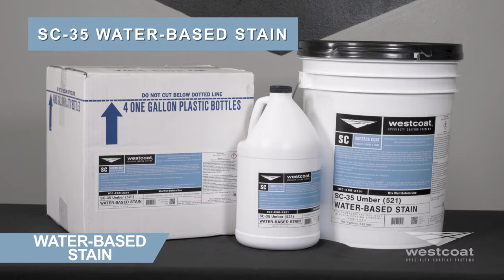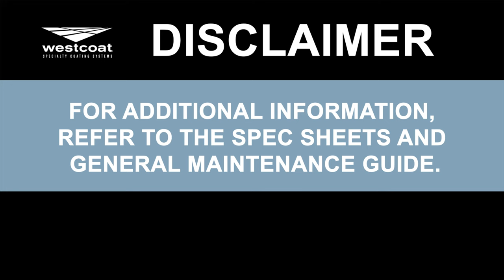How To Install The MACoat™ Custom Finish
MACoat™ Custom Finish System was designed to help construction and design professionals create a waterproof, durable and decorative concrete surface for residential and commercial areas. With fiberlath reinforcement and a waterproofing membrane, MACoat™ Custom Finish System is the ideal waterproof system that is perfect for homes, hotels, condominiums, apartments, office buildings, and suitable for parking structures with vehicular traffic.

STEPS:
0:06- Flashing
0:50- Base Coat
1:44- Slurry Coat
2:13- Grout Coat
2:42- Pattern Installation
3:16- Texture Skip Trowel
4:15- Water-Based Stain
5:01- Sealer

Have you had a great experience with Westcoat's MACoat™ Custom Finish System?